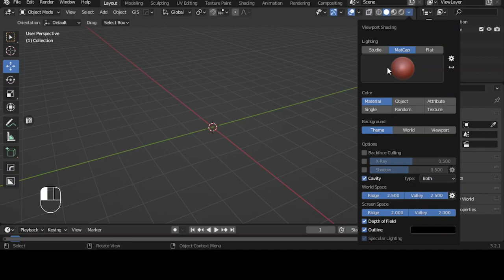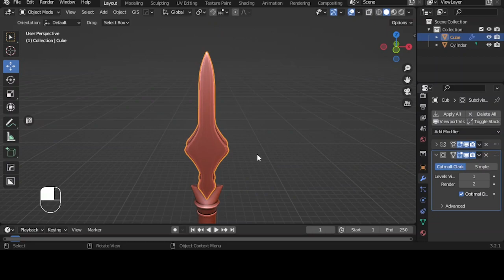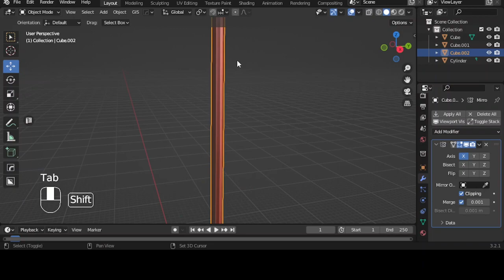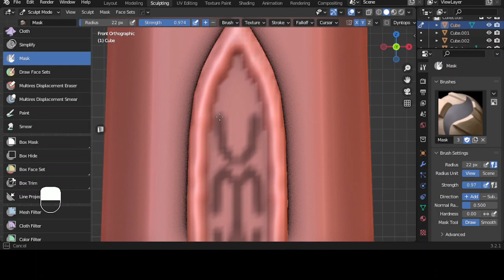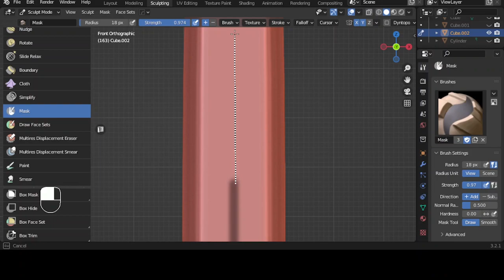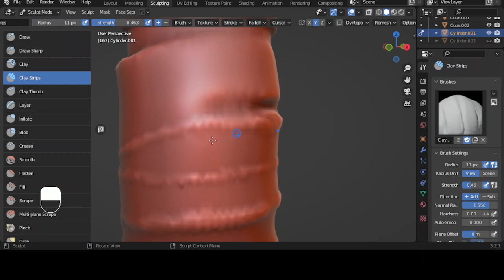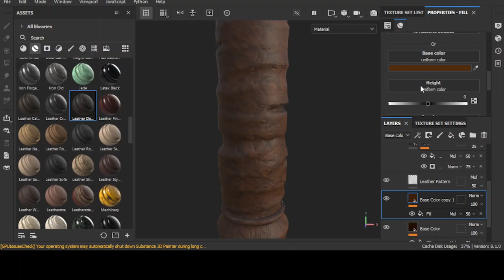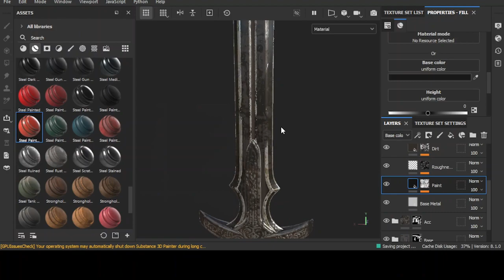Sword - Game Asset - Blender & Substance Painter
Game Asset Indonesia
Create In Substance Painter & Blender
Workflow
Speedmodelling